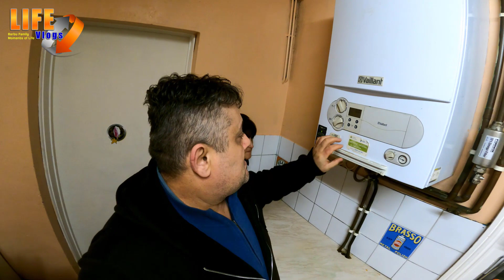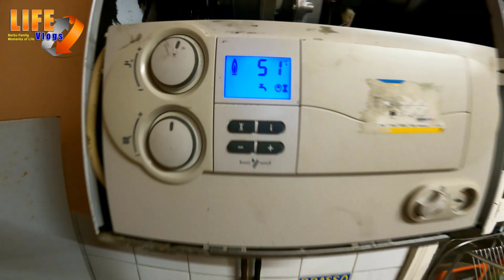Our boiler has broken again